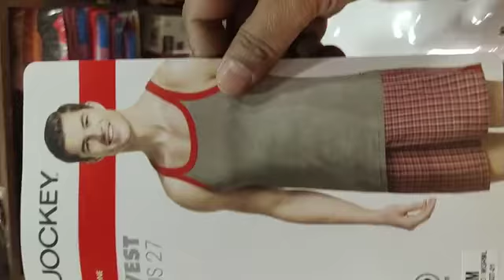Jockey US 27 vest